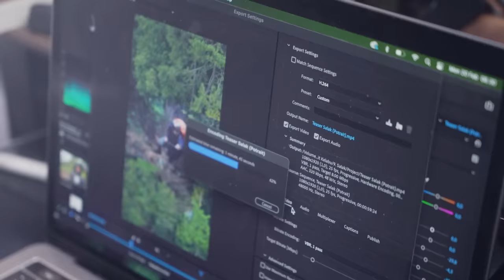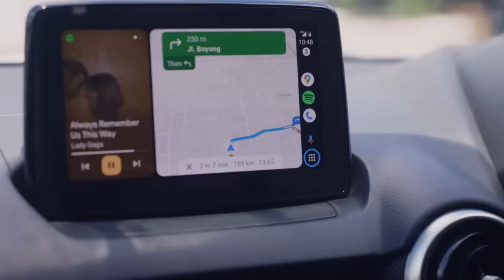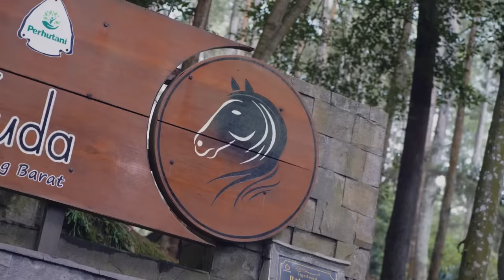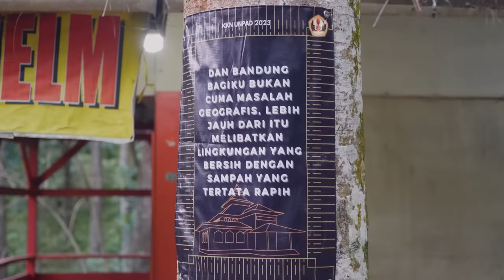Tersesat Akibat Kesombongan Pesulap Merah - Gunung Manglayang #1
Mari bergabung dengan channel ini

Yang mau mencoba naik gunung pertama kali, atau mencari kawan untuk naik gunung bersama bisa hubungi Yukamana melalui akun instagram

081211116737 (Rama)